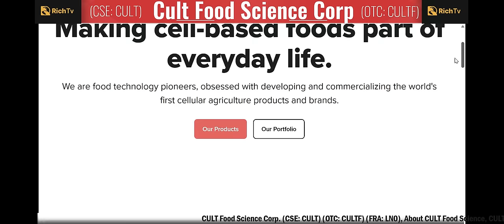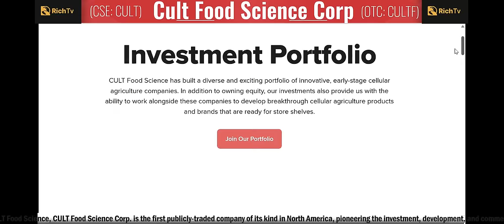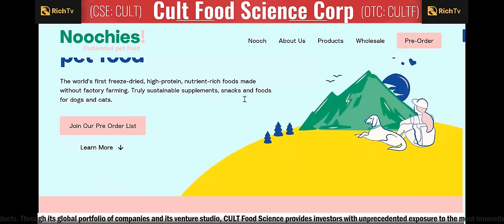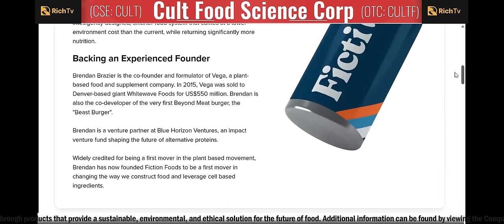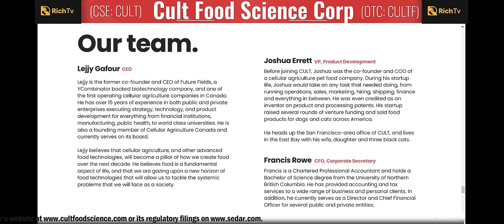CULT Food Science | (CSE: CULT) (OTC: CULTF) (FRA: LN0) | RICH TV LIVE PODCAST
Our Noochies! products offer the world's first freeze dried, high protein cultured pet foods. The vet-formulated foods are made with unique, nutrient-rich ingredients designed to benefit immunity, digestion and the overall health of dogs and cats. Our patent-pending freeze dry process avoids nutrient degradation in the extrusion process and helps keep proteins bioavailable for better absorption. Freeze dried foods are among the most sought-after formats of premium pet food today.

The Noochies! website features in-depth product information and offers interested consumers and retailers the ability to gain first access to Noochies! when they are available for order.

Noochies!' projects its first products being available in Q3 2023, with an initial focus on direct-to-consumer e-commerce sales in the United States, followed by online marketplace partnerships and pursuing in-store sales in the influential California market.

About CULT Food Science
CULT Food Science Corp. is the first publicly-traded company of its kind in North America, pioneering the investment, development, and commercialization of cellular agriculture technologies and products. Through its global portfolio of companies and its venture studio, CULT Food Science provides investors with unprecedented exposure to the most innovative start-up, private or early-stage cultivated meat, cell-based dairy, and other cultured food companies around the world.

Additional information can be found by viewing the Company's website at cultfoodscience.com

RICH TV LIVE INC. company profiles and other investor relations materials, publications or presentations, including web content, are based on data obtained from sources we believe to be reliable but are not guaranteed as to accuracy and are not purported to be complete. As such, the information should not be construed as advice designed to meet the particular investment needs of any investor. Any opinions expressed in RICH TV LIVE reports company profiles or other investor relations materials and presentations are subject to change.